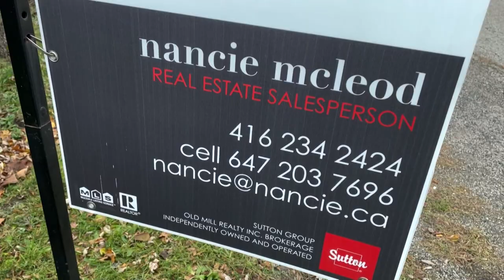Mortgage rate backdrop will be the biggest challenge for housing affordability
Robert Kavcic, Senior Economist at BMO Capital Markets, joins BNN Bloomberg to discuss LePage's latest assessment that home prices in Canada will rise 15% by the end of this year. Kavcic notes that even if there is a sequential price decline in prices for the rest of the year, prices for 2022 will remain elevated, given prices in the first half of the year were elevated.